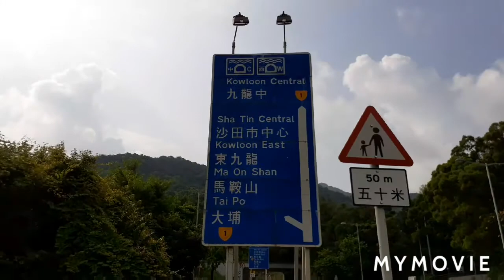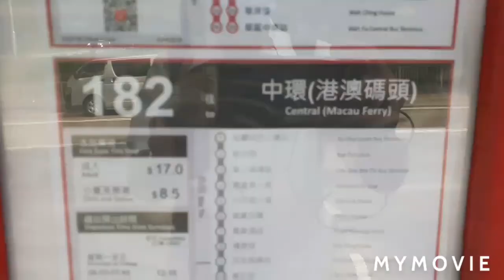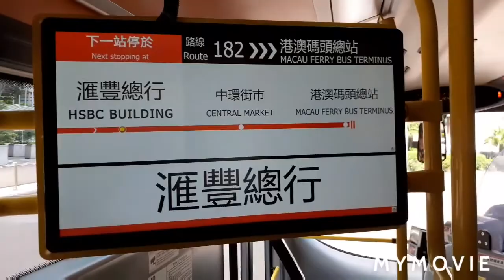Faster Way From Shatin, New Territory To Central, Hong Kong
The video show two tunnels connecting Central Hongkong,  Kowloon and New Territories